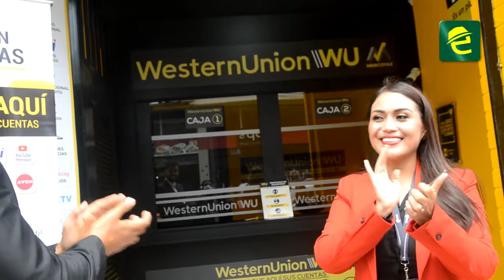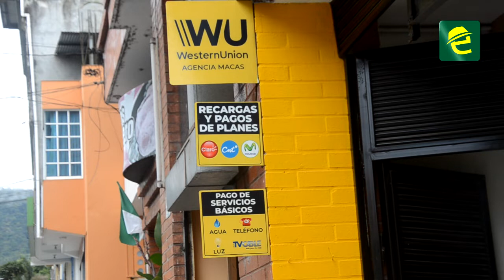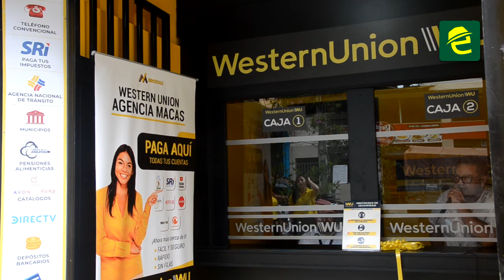Nueva agencia de Western Union brinda sus servicios en la ciudad de Macas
[EMPRENDEDORES] INTERESANTE: Morona Santiago, una nueva agencia de Western Unión brindará desde el lunes 22 de noviembres sus servicios en la ciudad de Macas

La agencia está ubicada en pleno centro de la ciudad, calle Bolivar y Soasti. Con alegría y dispuestos a brindar un servicio de calidad, sus administradores realizaron un acto de apertura.
Ver menos